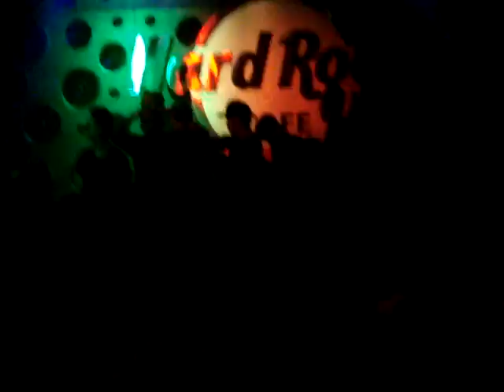Drop Da Bass 2 Highlights part 12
At Hard Rock Cafe HCM City